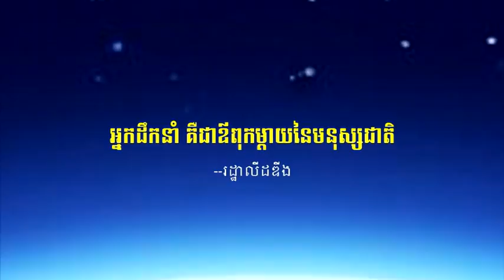វេទិកាស្រ្តី​ជជែក​ដេញ​ដោល​ពី​ ភាព​ជាអ្នក​ដឹកនាំ - The Women Debate on Leadership -11-11- 2015 . P4